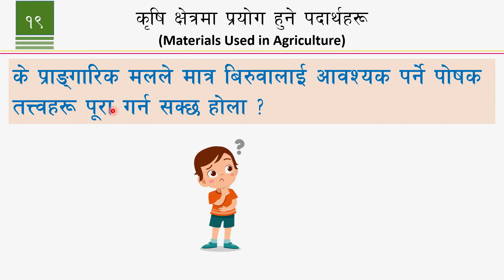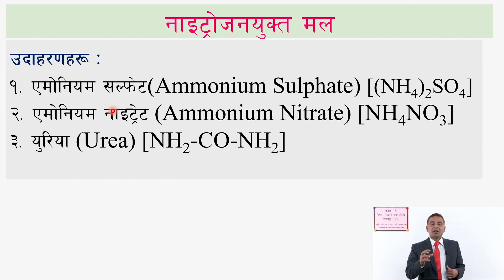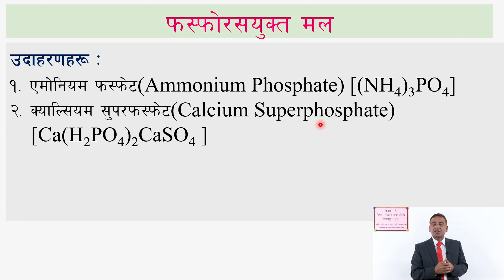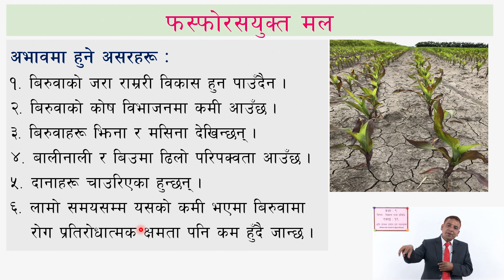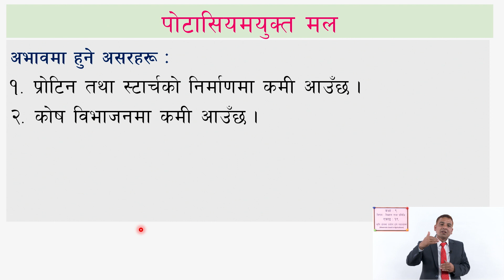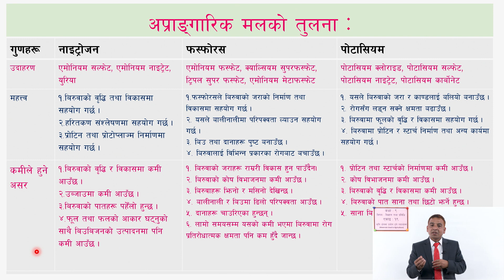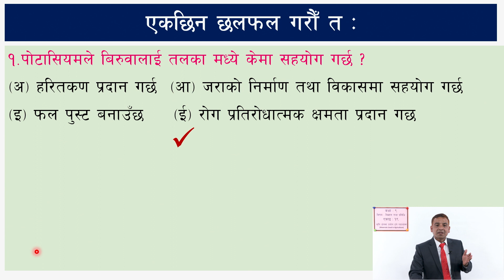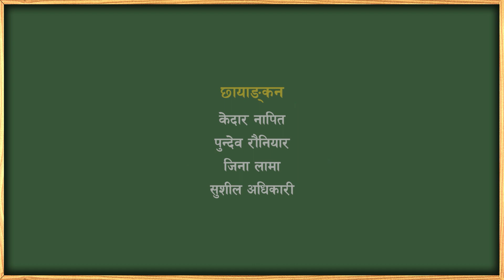77 Class 9 Science Unit 19 Materials Used in Agriculture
Class: 9
Subject: Science
Unit/Lesson: 19 Materials Used in Agriculture

सानोठिमी, भक्तपुर
© Center For Education and Human Resource Development
Sanothimi, Bhaktapur